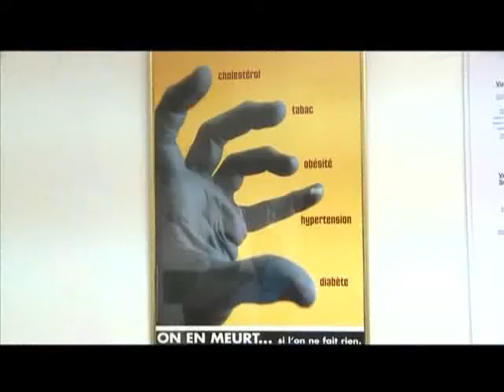Le Flash de 10H du 08 Novembre 2013 avec Delphine Gbla